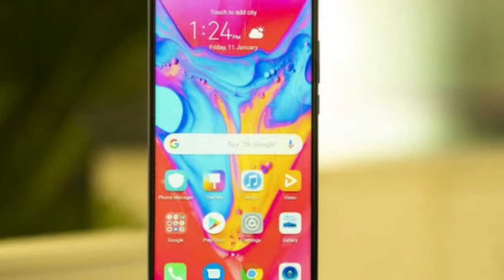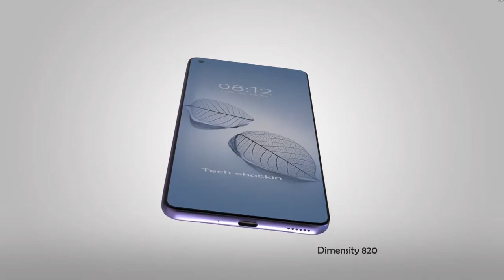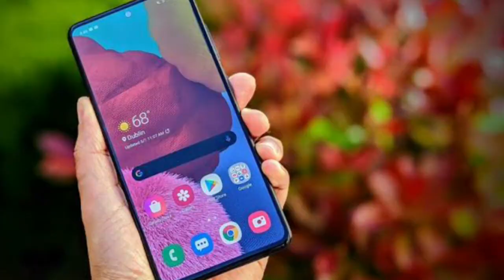Redmi Note 10 - Leak Specifications & Details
Best Mic
Second Phone

Hello

Your Quiries - Redmi Note 10

\\\ \\\|||\\\|||\\\ TRUE INDIAN \\\|||\\\|||/// ///|🔴🔵🔴🔵🔴🔵🔴🔵🔴🔵🔴🔵🔴🔵🔴🔵🔴🔵🔴🔵                                       🔴🔵🔴🔵